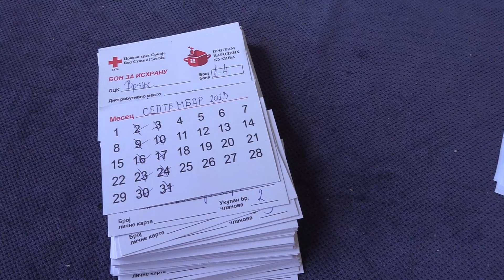Ponovo radi Narodna kuhinja 01 09 2023